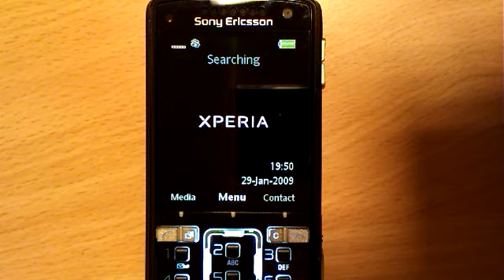Xperia Startup for QVGA Sony Ericssons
2 animations I made using resources from Xperia.
No FS modding needed.